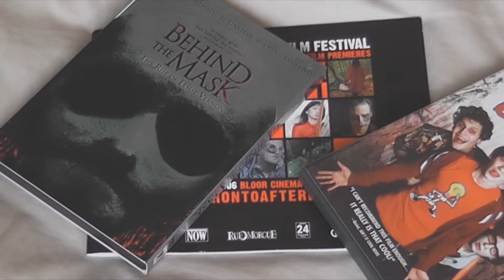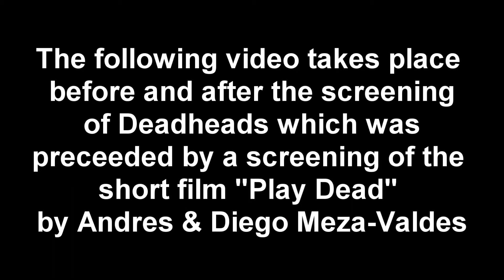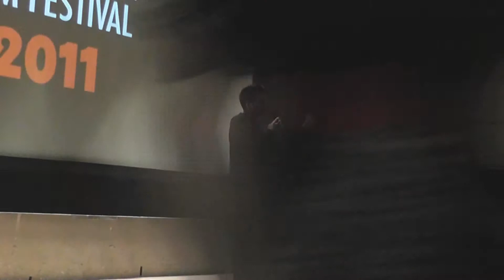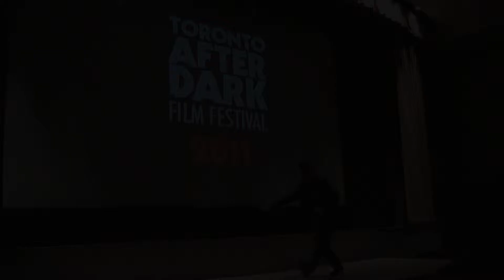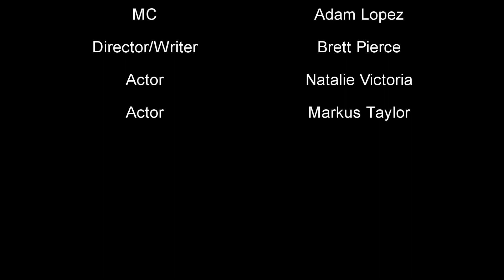Deadheads introduction and Q&A - Toronto After Dark Film Festival 2011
Deadheads marked the first of 2 films screened for the Zombie Appreciation night at The Toronto After Dark Film Festival 2011 at the Toronto Underground Cinema! Many zombies were in attendance and enjoying their zombie discount.

Some of the cast and crew were on hand to introduce the film and afterwards for a Q&A including Director Brett Pierce and actors Natalie Victoria and Markus Taylor

All original footage owned by Northern Frights.